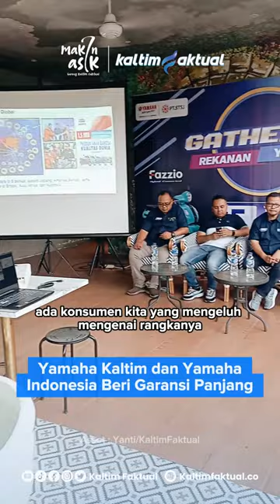Tembus Pasar Global, Yamaha Beri Garansi 5 Tahun Pemakaian | Kaltim Faktual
Produsen sepeda motor Yamaha memberi garansi 5 tahun untuk all type matic. Seperti Xmax, Aerox 155, Filano dan Fazzio. Produk teranyar Yamaha juga memunculkan keunggulan baru.

Baca selengkapnya di | Kaltim Faktual